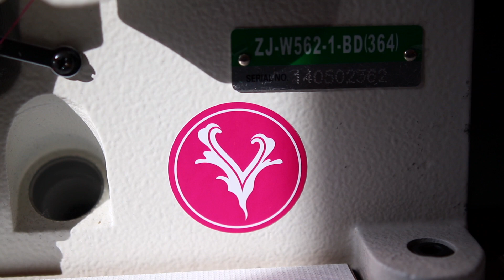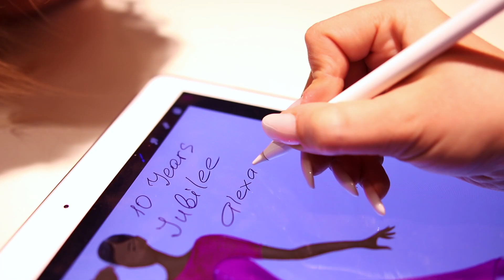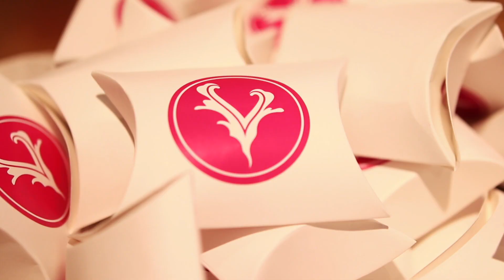V-Studio 10 Years! Imagevideo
The official imagevideo of V-studio for the 10 years anniversary! Enjoy!